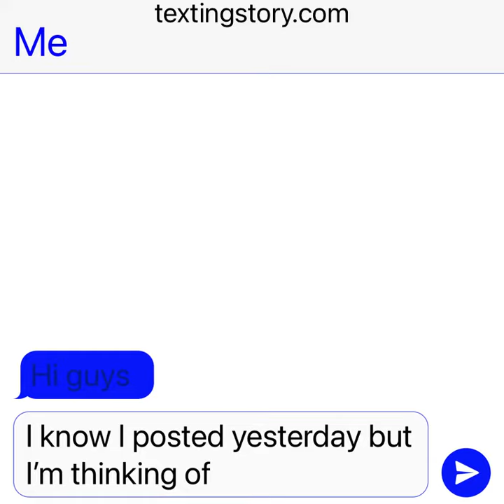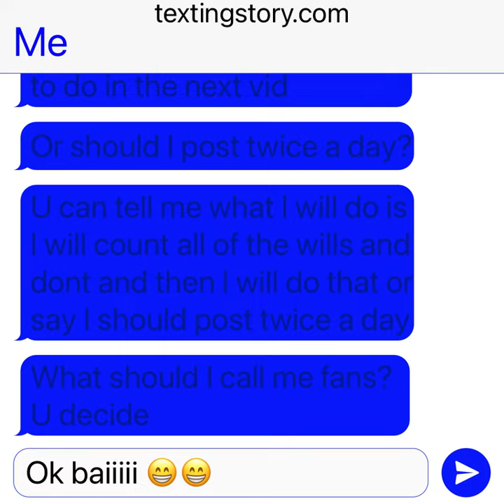I don’t know what to call this monstrosity 😅😅